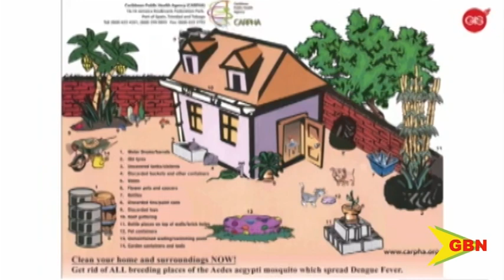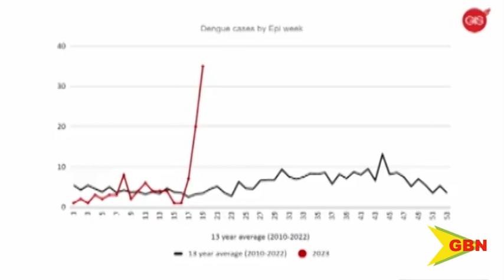Dengue Cases On The Rise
The ministry of health is encouraging Grenadians to keep their surroundings clean to reduce mosquito breeding sites amidst an increase in reported dengue cases on the island.